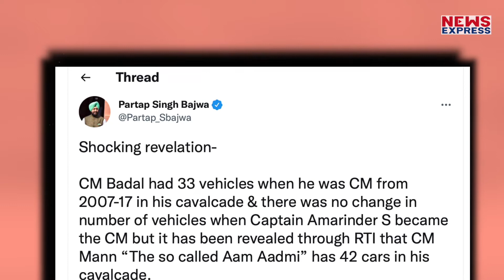Mann का काफिला देख दंग रह जाओगे, वैसे कम Kejriwal भी नहीं हैं !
पंजाब कांग्रेस के नेता प्रताप सिंह बाजवा का यह दावा है कि पूर्व मुख्यमंत्रियों से बड़ा काफिला लेकर चलते हैं भगवंत मान

Umakant
rohit